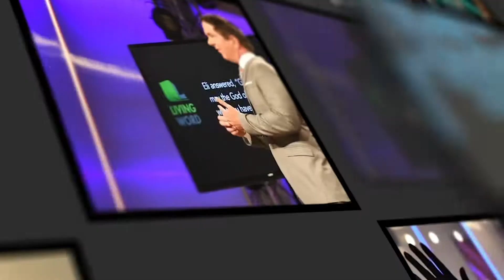Father God Part 4 with Dr. Tom Anderson